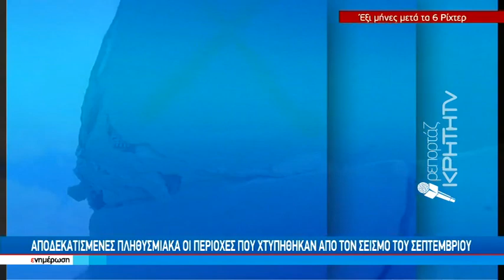Εικόνες ερήμωσης με φόντο τα χαλάσματα του εγκέλαδου